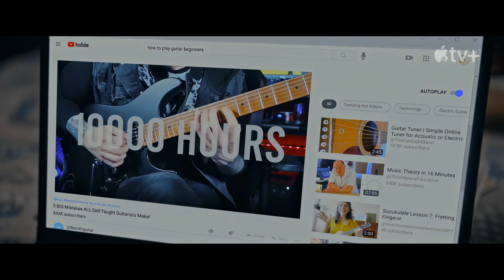Flora and Son | Official Trailer (4K) 4K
Single mom Flora (Eve Hewson) is at a loss about what to do with her rebellious teenage son, Max (Orén Kinlan). Encouraged by the police to find Max a hobby, Flora tries to occupy him with a beat-up acoustic guitar. With the help of a washed-up LA musician (Joseph Gordon-Levitt), Flora and Max discover the transformative power of music. From the musical mind of John Carney, "Flora and Son" explores the bond between a mother and son on a journey toward a new harmony.

Rating: R (Brief Drug Use|Sexual References|Language Throughout)

Genre: Musical, Comedy, Drama, Music, Romance

Original Language: English

Director: John Carney

Producer: Anthony Bregman, John Carney, Peter Cron, Rebecca O'Flanagan, Robert Walpole

Writer: John Carney

Release Date (Theaters): Sep 22, 2023  Limited

Release Date (Streaming): Sep 29, 2023

Runtime: 1h 34m

Distributor: Apple Original Films